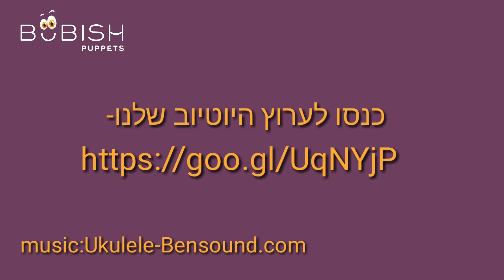שיער לבובה באמצעות נוצות יען/how to use ostrich feader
מה הקשר בין נוצות יען לבובות?

בטיפים הקודמים סיפרנו, שבדרך כלל אנחנו משתמשים בפרווה או פיאה לשם יצירת שיער לבובה (אנחנו אישית לא אוהבים להשתמש בצמר). במקרים ספציפיים, כשאנו רוצים שהשיער יעמוד אבל עדין יתנפנף, אנחנו משתמשים בנוצות יען.
הנוצות מגיעות בצבעים שונים ומחוברות לסרט באותו הצבע של הנוצה.
במידה ותרצו לכסות את כל הראש של הבובה, מקמו וקבעו את הסרט בעזרת סיכות על ראש הבובה, בצורה של מעגלים או בקווים ישרים מלמעלה למטה, הכל בהתאם לצורת הראש של הבובה שלכם ולאחר מכן תיפרו בנקודות שקיבעתם עם הסיכה.
היתרון בנוצות יען הוא, שהן מתנפנפות ובגלל שהאוויר "כלוא" בין הנוצות, הן גם נעמדות כאשר מניעים אותן. כתוצאה מכך, נוצר מראה של שיער אוורירי ונפוח.
בווידאו שצרפנו תוכלו לראות זאת בעצמכם.